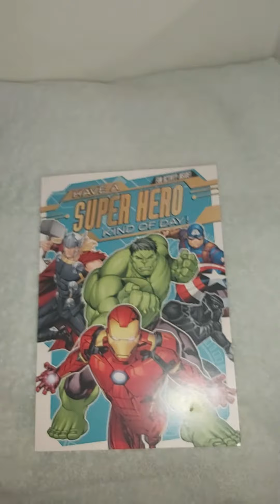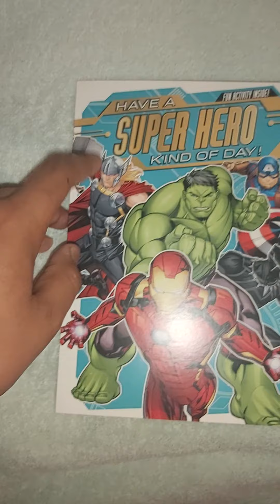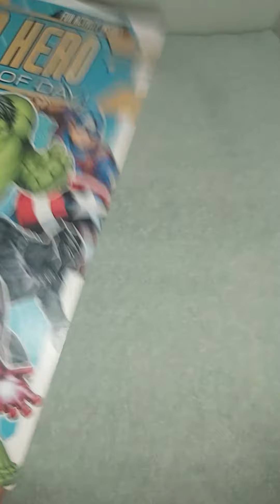1 March 2023